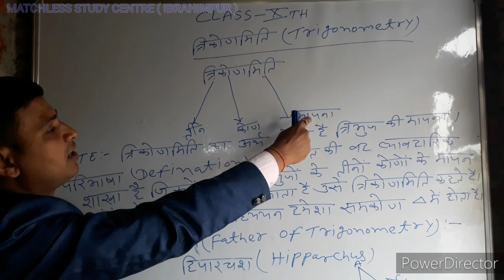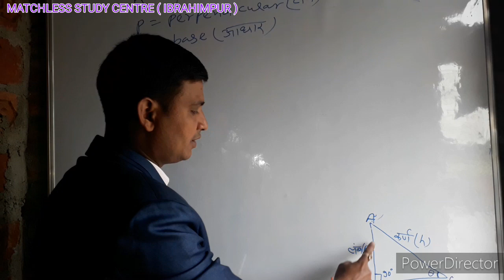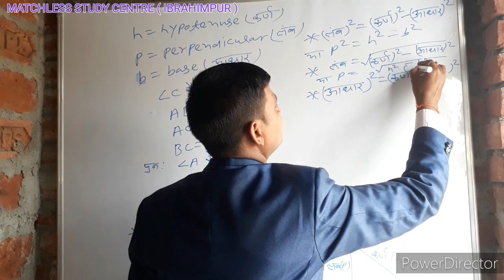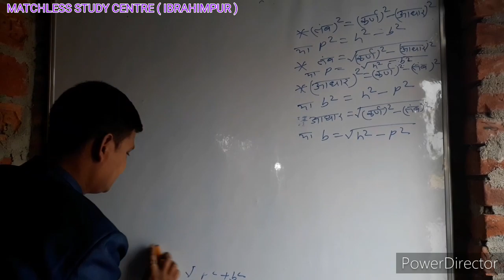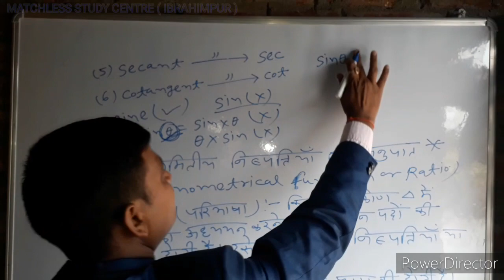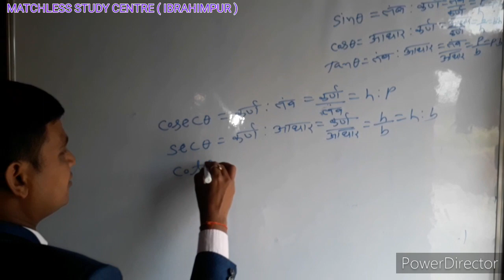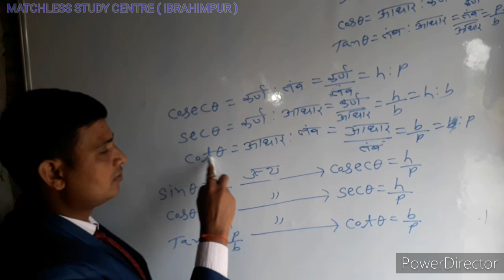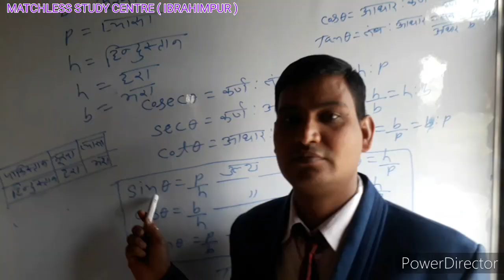Trigonometry part -1 Matchless study centre ibrahimpur Kinjer Arwal 9801257634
D- chandan sir.